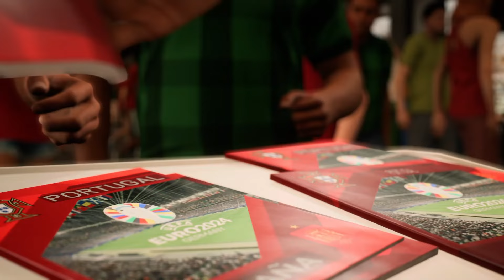LAMINE YAMAL LIDERA a ESPAÑA en la EURO 2024 en FC 24 !!!! (Parte 2)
EURO 2024 FC 24
EUROCOPA 2024 FC 24
EUROCOPA 2024

1.Camisa Gratis: Debe escribir la talla y el enlace de la camiseta gratuita que desea en la pantalla de pago
2.Camisetas gratis - No compatible: Personalización, PATCH, Camisetas retro
3.Las camisetas con precios especiales no están incluidas en la promoción.

MODO CARRERA REAL MADRID
MODO CARRERA LUCA BAGGIO
LUCA BAGGIO
FC 24 CAREER MODE
EURO 2024 ACTUALIZACION
EURO 2024 UPDATE